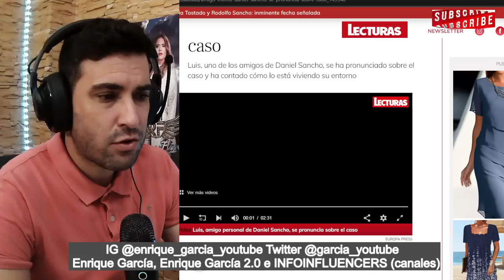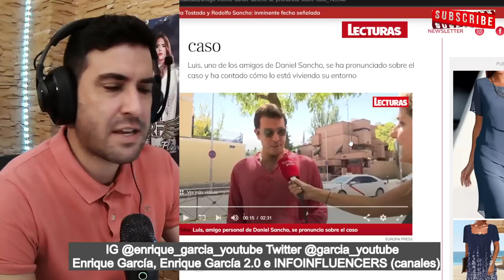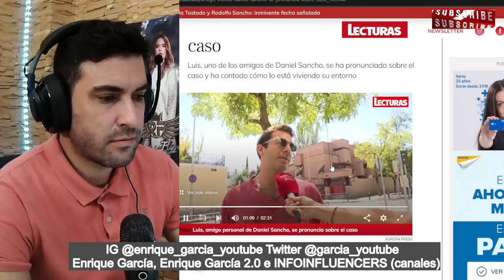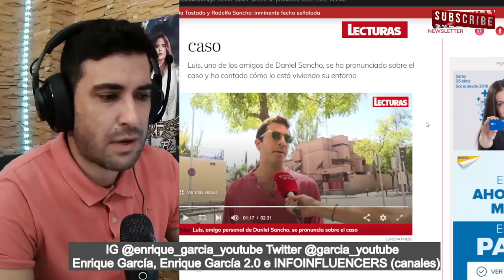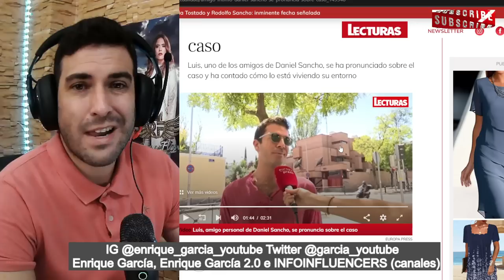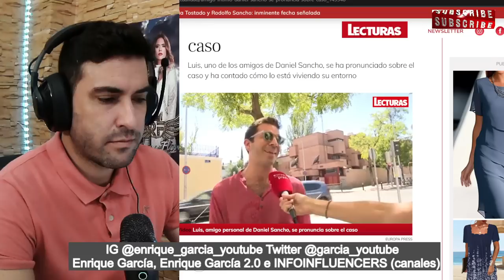ENTREVISTA al AMIGO de Daniel Sancho, ´NO CONOCÍA LA EXISTENCIA DE EDWIN´ y ´ME DOY CUENTA DE COSAS´